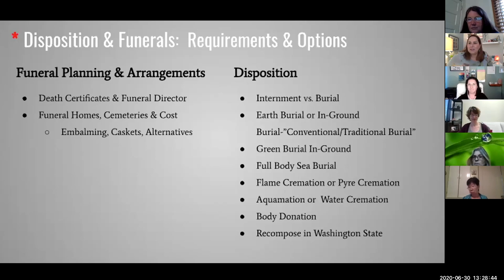DIY Dying Shawn LaValleur-Adame (Behind the Red Tape Series)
Death Midwifery & Funeral Services

Where Death Care is Life Care

Established in ​Long Beach, Ca